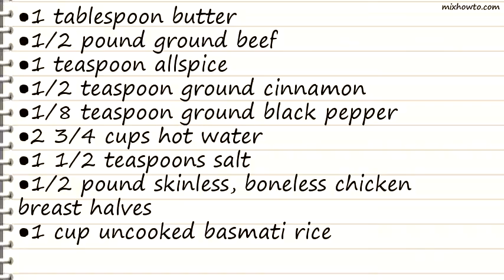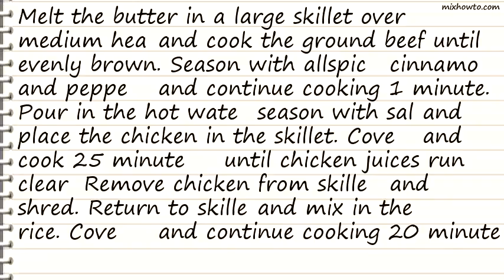Recipe Chicken and Rice with Meat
INGREDIENTS:
●1 tablespoon butter
●1/2 pound ground beef
●1 teaspoon allspice
●1/2 pound skinless, boneless chicken breast halves
●1 cup uncooked basmati rice
●1/2 cup pine nuts